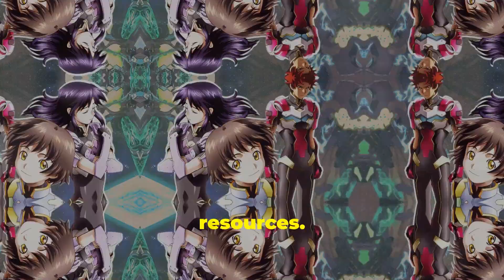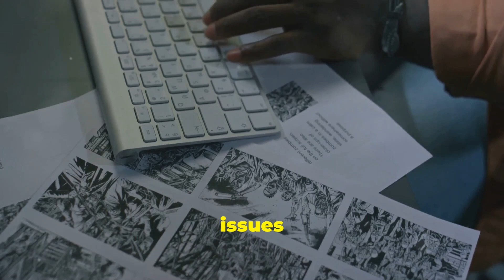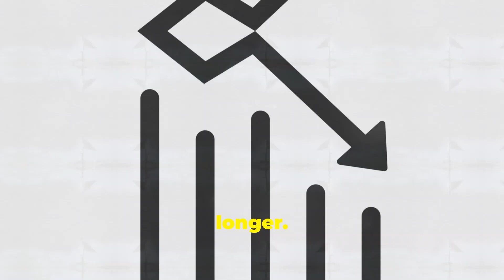Why Did D.Gray-man Anime End Abruptly? The Real Story!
Source: Anime News Network